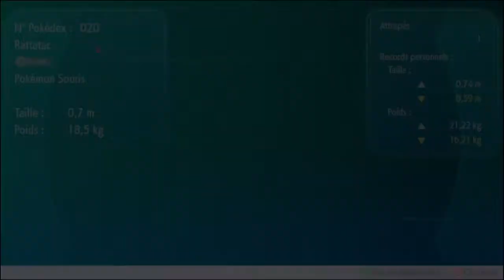Pokémon Let's Go Évoli - 17 Vacances enflamées à Cramois'île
Après le froid, Yakipon vient se réchauffer à Cramois'île et en profite pour visiter un manoir où règnent flammes et ténèbres...